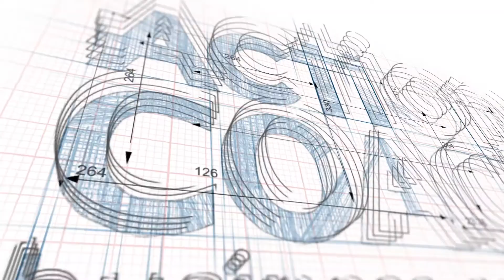What does your promise look like?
Based in Edinburgh, Scotland Alan Smith is a certified business coach helping business owners build a great business.

Better Business. Better Life.